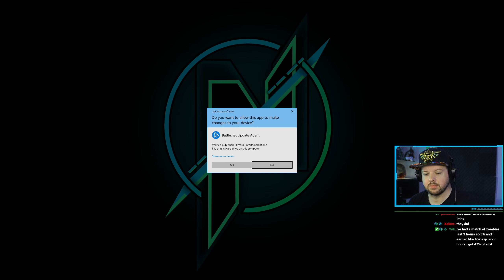Undermine - Part 14